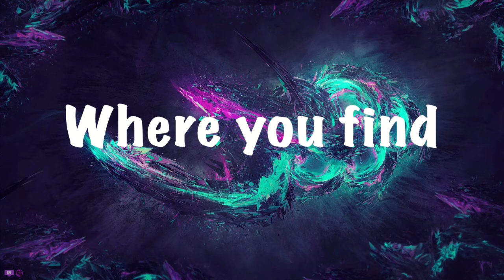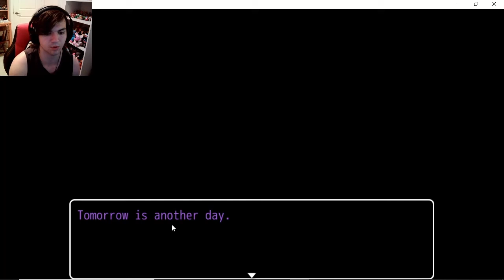Dayshift at Freddy's (PART 5) | FREDBEAR IS BACK!!!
Salutations NickiRickies today we are playing Dayshift at Freddy's once again and we find some old friends in todays episode! I hope you enjoy!